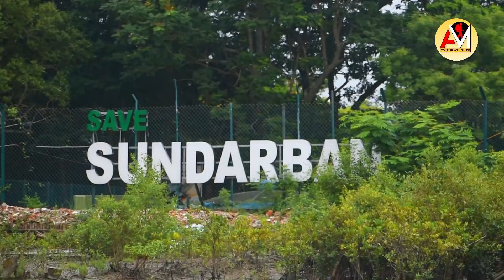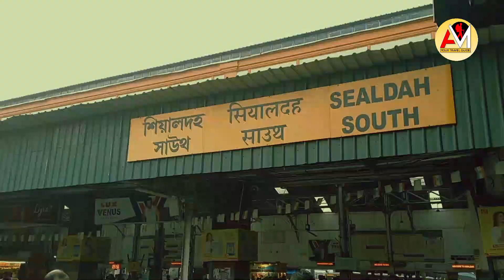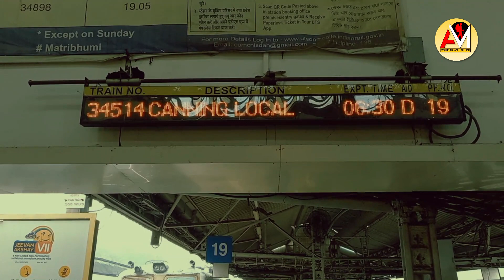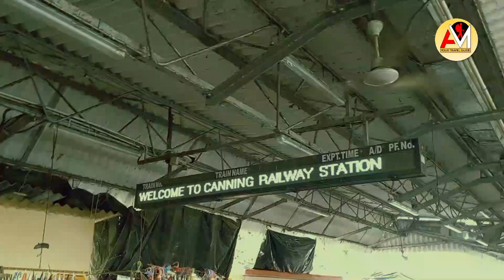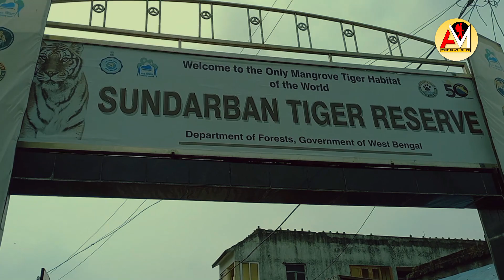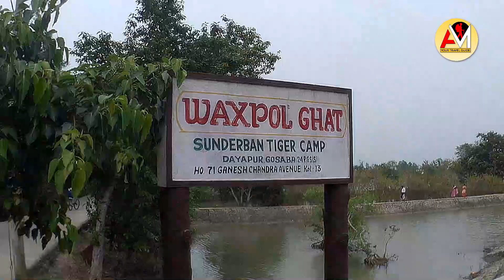বর্ষায় সুন্দরবন ভ্রমণ | Sundarban Travel | Sundarban Tour Package | 2 Nights 3 days | Tour Guide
সুন্দরবন ভ্রমণ
বর্ষায় সুন্দরবন ভ্রমণ
চলো যাই সুন্দরবন
Low cost Sundarban tour
low cost Sundarban tour 2023
sundarban
sundarban tour
sundarban tour package
sundarban tour package 2023
sundarban ilish utsav
sundarban ilish utsav 2023
sundarban tour guide
sundarban tour low cost
sundarban Vlog
Sundarban jungle
Sundarban bangladesh
sundarban travel destination
sundarban diary
sundarban tiger attack
sundarban natural vlog
সুন্দরবন vlog
Sundarban Tour New Video
Recent Sundarban Tour
sundarban tour
1 din sundarban tour